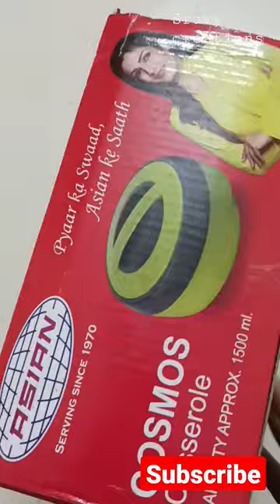Big basket product unboxing.. cosmos casserole hot pot..